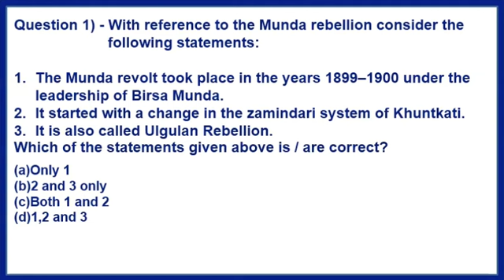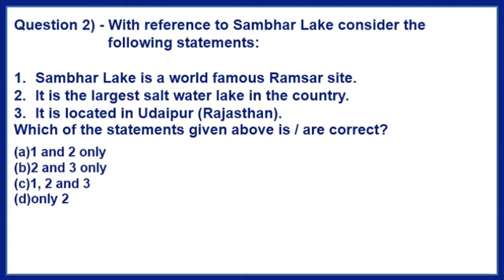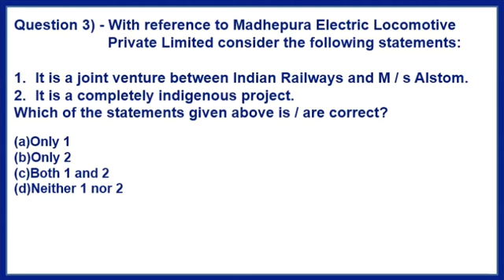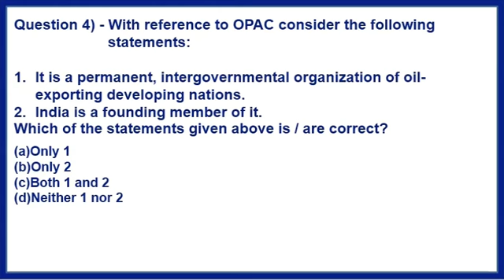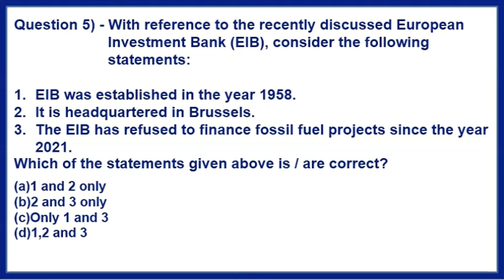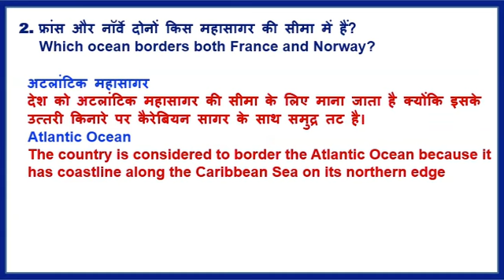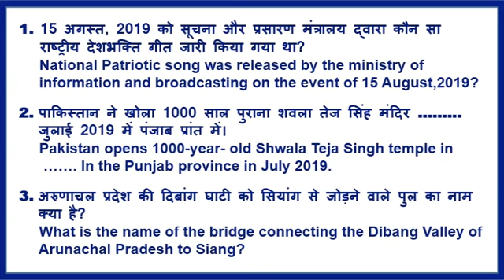Current Affairs Questions for IAS|PCS|BPSC|SSC|Railway|Banking L-9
Current Affair Questions
SSC books:
A Modern Approach to Logical Reasoning by R.S. Aggarwal (2019-20 Session)
Kiran SSC Mathematics Chapterwise & Typewise Solved Papers 1999 Till Date 9500+ Objective Questions For SSC CGL Tier I & II, SSC CHSL, SSC Stenographer, FCI, Delhi Police, SSC CPO, Etc. English
SSC CGL Practice Sets Pre Exam Tier-I 2018
Kiran SSC Mathematics Chapterwise & Typewise Solved Papers 1999-Till Date 9500+ Objective Questions Hindi (2693)
Kiran’s SSC English Language Chapterwise Solved Papers 1997 March 2018 – 2259
Kiran’s SSC General Awareness Chapterwise & Typewise Solved Papers 1999 March 2018 English -2213
Lucent's General Science (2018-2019) Session

RRB Practise set  2019:
RRB NTPC Solved Papers
Kiran's Railway RRB NTPC Stage-I Online Exam Practice Work Book
Kiran's Railway (RRB) NTPC Non-Technical Popular Categories Prelim & Main Stage-I & Stage-II 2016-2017 Solved Paper – English ((Useful For: ... and Isolated Categories, Level-1 Posts)
Railway Non-Technical CBT Question Bank 1997 till Date – 2047

Net 2019
NTA UGC - NET/SET/JRF Paper I - Teaching and Research Aptitude | Includes 2019 Paper | Third Edition | By Pearson
UGC NET Paper 1 - 32 Solved Papers (2019 to 2004) 2nd Edition
NTA UGC - NET/SET/ JRF Paper I - Sikshan Evam Shodh Abhiyogita | Includes 2019 Paper | Third Edition | By Pearson
Mathematical Reasoning: Analogies, Metaphors, and Images (Studies in Mathematical Thinking and Learning Series)
Magical Books On Quicker Maths (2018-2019) Session by M. Tyra